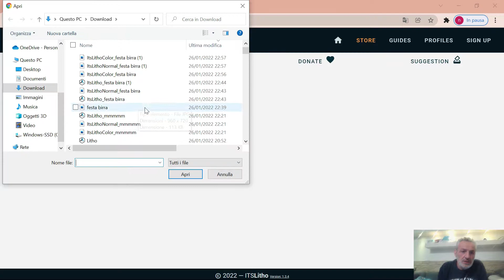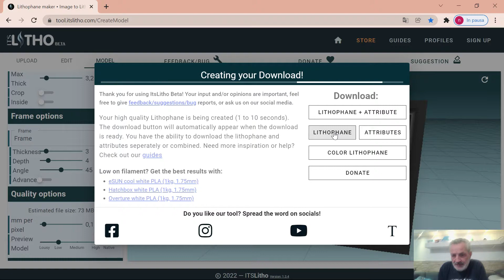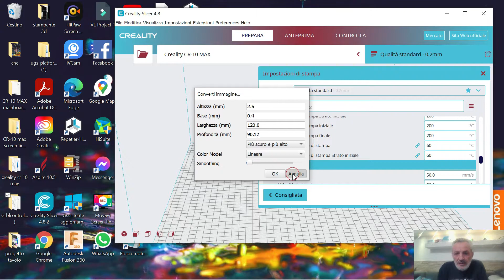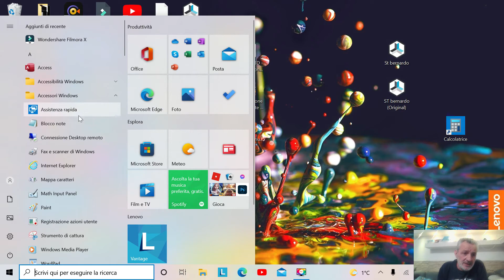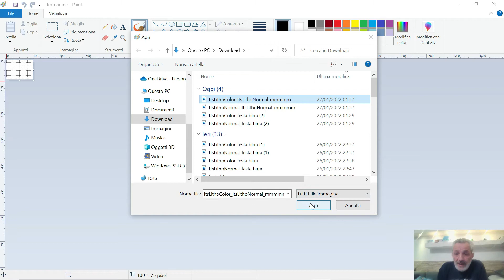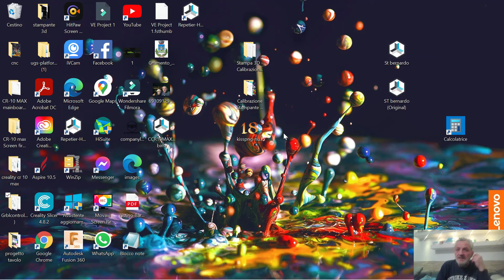LITOFANIA 3D ,litofania stampa 3d,come eseguire una litofania,litofania 3d cura,da foto a litofania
litofania stampa 3d,come eseguire una litofania,litofania 3d cura,da foto a litofania
litofania stampa 3d a colori
Nel video di oggi ti porto un tutorial molto completo per chiunque voglia imparare a fare una litofania
(foto stampa in 3D) con buoni risultati
vediamo come stampare delle litofanie a colori con la nostra stampante 3D